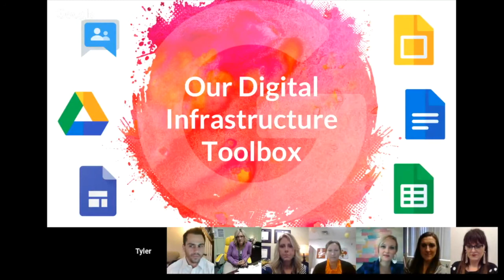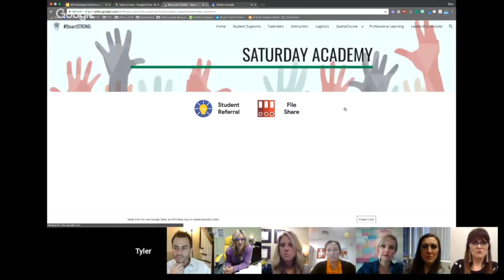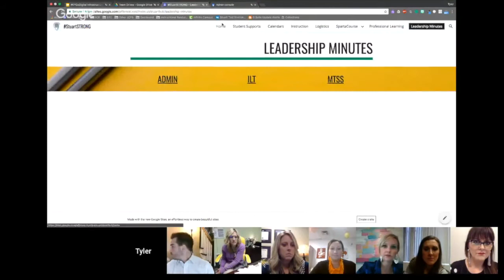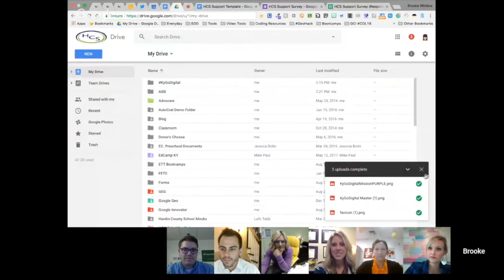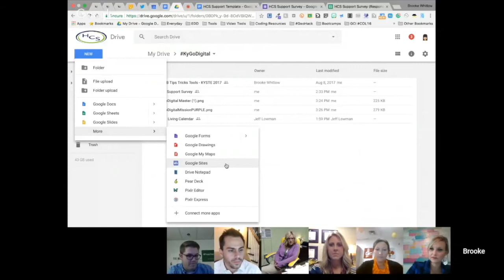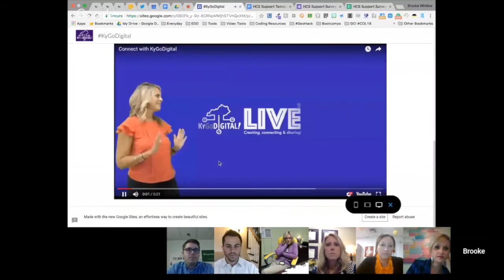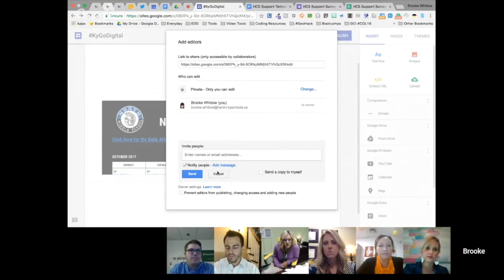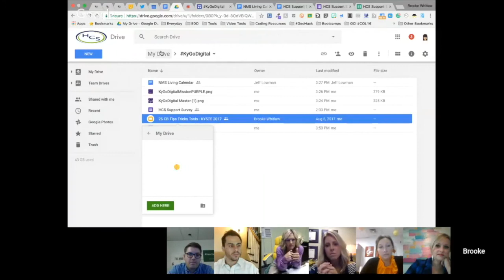Google Sites to Create a Digital Infrastructure For Your School Staff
Using Google Sites To Create a Digital Infrastructure For Your Staff
Laura Dalton w/creators
Tyler Gibson, Noah Klein, Jessica Sturgeon
Stuart Academy - Jefferson Co